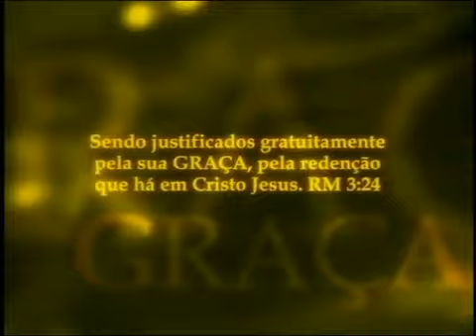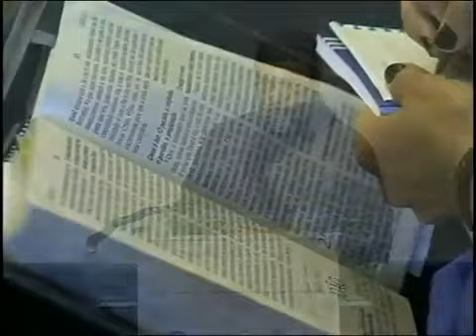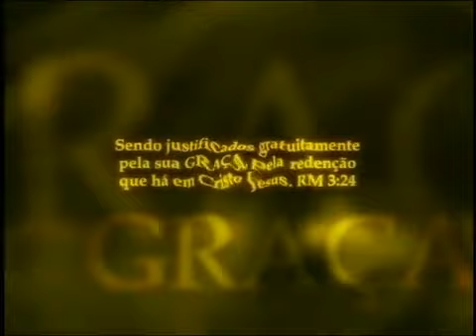Peco porque Sou Pecador. - Mensagem Caio Fábio (2012)